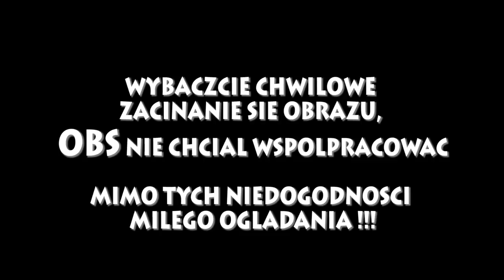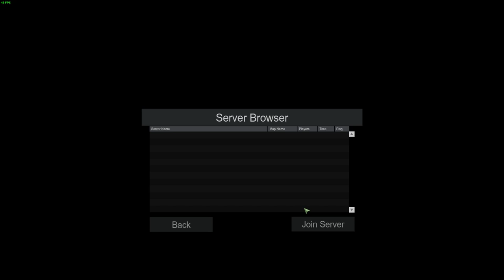Miscreated #01 - Moc przygód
Opis gry na podstawie serwisu gry-online.pl:
Miscreated to sieciowa, sandboxowa gra TPP, w której szczególny nacisk kładziony jest na elementy survivalu. Akcja toczy się w roku 2089, po dwóch wojnach nuklearnych, które niemal wytępiły ludzkość. W tym post-apokaliptycznym otwartym świecie zamieszkałym przez bandytów i kanibalistycznych mutantów znajduje się gracz, próbując przetrwać.

Rozgrywka w Miscreated odbywa się na ziemskich pustkowiach zniszczonych wojną nuklearną, których powierzchnia wynosi około 64 km². Teren nasycony jest zawalonymi bunkrami, jaskiniami i innymi „dungeonami” osadzonymi w post-apokaliptycznym klimacie. Dostęp do niektórych z nich jest szczególnie utrudniony poprzez skrupulatnie ukryte wejścia, na przykład znajdujące się pod wodą. W każdym z tych miejsc znajdują się charakterystyczne dlań przedmioty i pojazdy. Przemierzając powojenne zgliszcza, doświadczymy pełnego cyklu dobowego zgodnego ze strefą czasową serwera, do którego jesteśmy zalogowani. Ma to nie lada znaczenie, gdyż światło słoneczne lub blask księżyca wpłynie na samą rozgrywkę np. przez ułatwione skradanie w porze nocnej. Podobnie jest z systemem pogodowym, który, dynamicznie zmieniając aurę z lekkiej mżawki na gęstą mgłę, może wpłynąć na nasze działania. Poza czasem gry i pogodą, duże znaczenie ma stopień odczuwanego głodu, pragnienia oraz napromieniowania. Będąc w pełni sił, efektywniej radzimy sobie w walce, zaś wycieńczenie organizmu znacznie utrudnia przetrwanie.

Wędrując po post-nuklearnych zgliszczach, spotykamy zorganizowane oddziały bandytów oraz krwiożerczych i zombie-mutantów, których jedynym celem jest ucztowanie na naszych wnętrznościach. Przeciwnicy pojawić się mogą w losowym miejscu na mapie, przez co nigdzie nie jesteśmy bezpieczni. Jako że Miscreated jest grą z gatunku MMO, to po świecie tułają się także inni ludzie, chcący przetrwać jeszcze jeden dzień. Napotkanego gracza możemy potraktować jak swojego przyjaciela i razem z nim stawiać czoła niebezpieczeństwom codzienności lub w dowolnej chwili go wyeliminować i ograbić z ekwipunku. Otwarte PvP pozwala wczuć się w klimat rozgrywki i umożliwiać pasożytowanie na innych graczach najpierw z nimi współpracując, by później wbić im nóż w plecy. System śmierci i odradzania daje nam także pewne możliwości. Gracz, który polegnie w walce jest nieprzytomny, zaś jego towarzysz może go ocucić lub dobić i ograbić z całego ekwipunku. W grze zaimplementowano system umożliwiający dokonanie zemsty poprzez wyznaczenie nagrody za głowę dręczyciela bądź zdrajcy. System walki w Miscreated charakteryzuje się wysokim realizmem oraz wpływem siły grawitacji, tarcia powietrza oraz wiejącego wiatru na trajektorię lotu pocisku.

W Miscreated pojawia się system craftingu, który pozwala na tworzenie przydatnych przedmiotów, takich jak bandaże, pochodnie, baterie czy broń. Istnieje także możliwość skonstruowania z zebranych zasobów elementów do zbudowania własnej lepianki w lesie, posterunku na szczycie góry czy potężnej twierdzy w podziemnej zalanej jaskini. W każdym z nich można założyć skrytkę by przechowywać zdobyte przedmioty. Oczywiście znaleziony łup możemy nosić w osobistym ekwipunku, którego pojemność da się powiększyć.

Wymagania sprzętowe:
Core i3 2.6 GHz, 4 GB RAM, karta grafiki 1 GB (GeForce GTX 650 lub lepsza), 20 GB HDD, Windows Vista/7/8